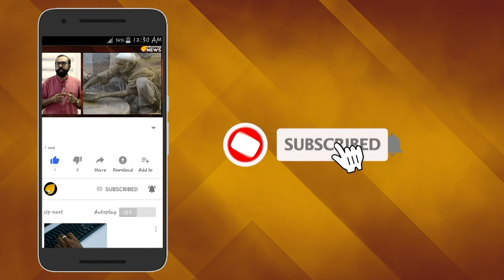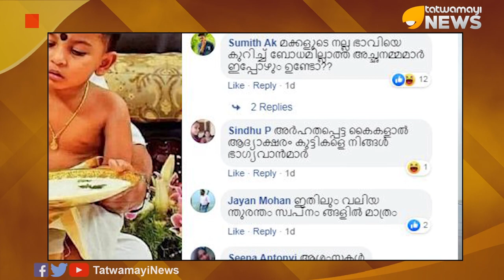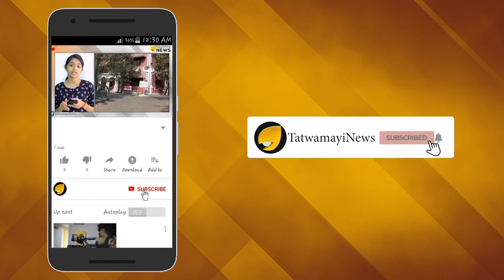എഴുതിയത് പരനാറി എന്നാണോ? ഇതൊരു പ്രത്യേക മതാചാരമല്ലേ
ഹൈന്ദവ ആചാരങ്ങള്‍ക്കെതിരെ അവസരം കിട്ടുമ്പോഴെല്ലാം ശാസ്ത്ര വിരുദ്ധത പറഞ്ഞ് ആഞ്ഞടിക്കാറുള്ള നമ്മുടെ ഇരട്ടച്ചങ്കന്‍ മുഖ്യമന്ത്രിക്ക് ഇതെന്ത് പറ്റി. വിജയദശമി നാളില്‍ ക്ലിഫ് ഹൗസിലെ സ്വീകരണമുറിയില്‍ ആചാരം തെറ്റിക്കാതെ കുട്ടികള്‍ക്ക് ആദ്യാക്ഷരം പകര്‍ന്ന് നല്‍കിയ മുഖ്യമന്ത്രിയുടെ ചിത്രം കണ്ട് അമ്പരന്നിരിക്കുകയാണ് കേരളത്തിലെ ജനങ്ങള്‍.